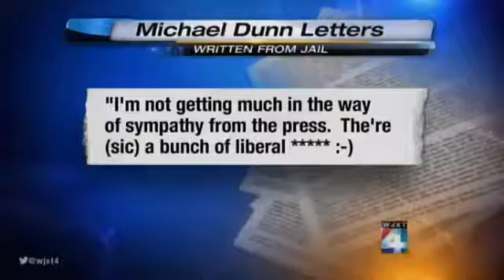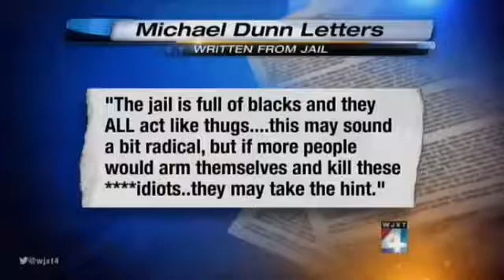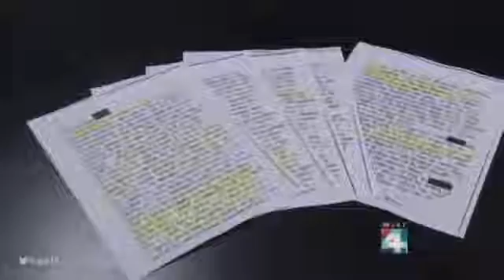Michael Dunn Jail Letters Released Jordan Davis Murder Trial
Our law firm was started in to be different- personal and compassionate. Since then, we have expanded from personal injury and wrongful death, to criminal .